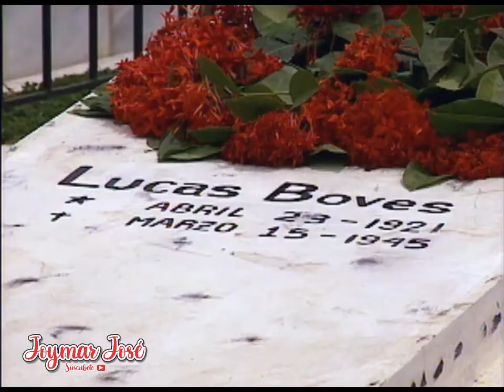😍😍😍 Escalona hd 👌😍 Capitulo 28 parte 2 😍 Joymarjosé - 2021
Escalona fue una serie de televisión colombiana, realizada por Caracol Televisión en 1991, protagonizada por Carlos Vives y Florina Lemaitre, que recrea la vida y obra del cantautor vallenato Rafael Escalona